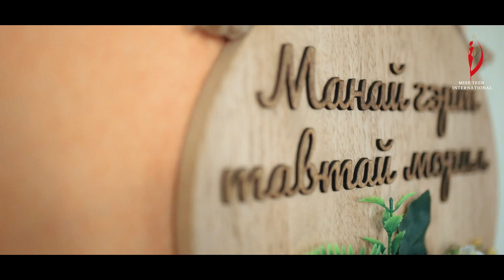Nomingoo Tumur Ochir - Miss Teen International Mongolia 2023 Introduction Video